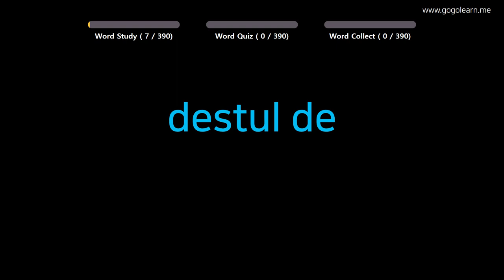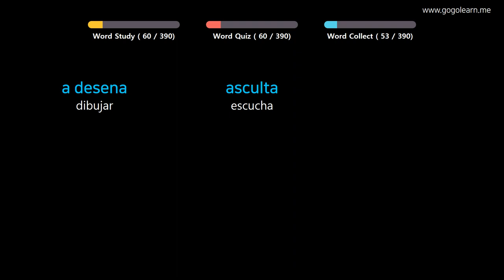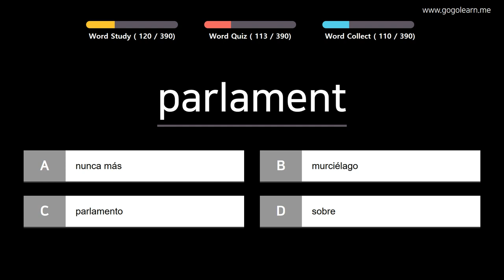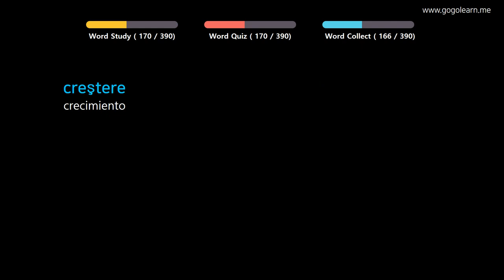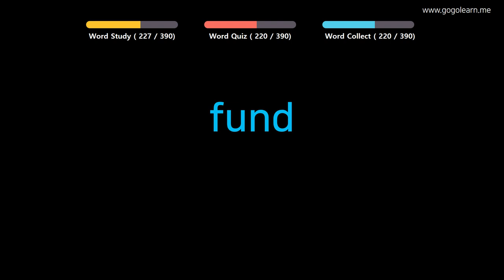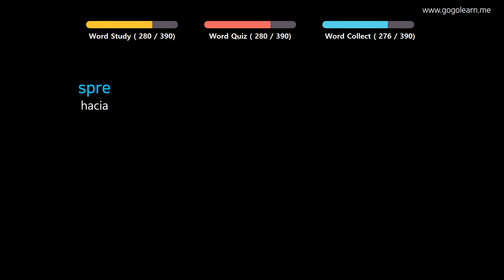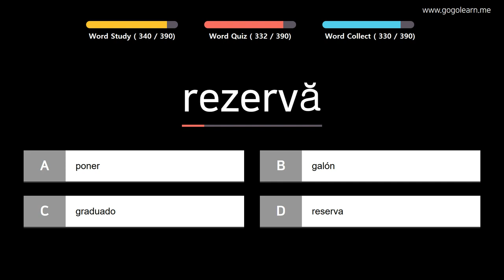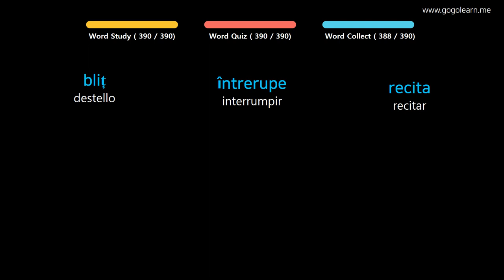Aprender Rumano | Vocabulario Rumano escuela media3 | Golearn